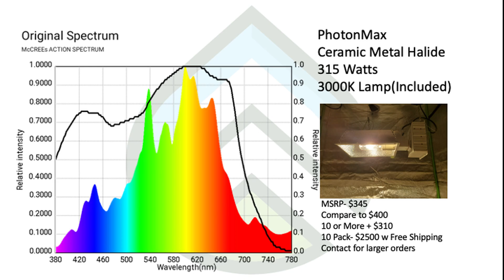315 Watt Ceramic Metal Halide Overview: Quality Light for Small Gardens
When it comes to the similarity to the sun, Ceramic Metal Halide is the most feasible option out there. Plasma fell short on performance for horticulture yields or else it would hold this title.

CMH for short, I recommend these fixtures for their quality of light rather than their quantity. If you want supplemental UV and Far Red, this type of fixture provides both in spades.

The downside of CMH is the life of the lamps and the cost to relamp. If you use them for sole source lighting in your garden, yields will drop significantly after each cycle.

High CRI (Color Rendering Index) makes these lights a pleasure to work under, giving absolute clarity to your plant subjects. Vegetative growth of cannabis and greens is undeniably strong.

Consider running a 315 CMH in conjunction with LEDs to get parts of the electromagnetic spectrum that LEDs have yet to master. Also, the heat from the lamp to the canopy can be a benefit for metabolism and cycling environmental controls.